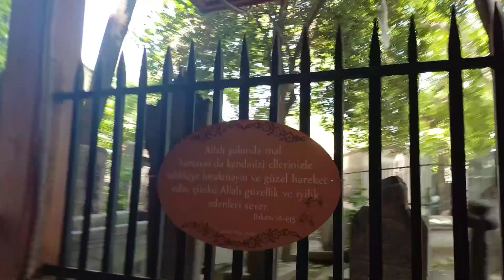Exploring Istanbul Turkey | A day In Istanbul Vlog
Welcome to Couple Travel Diary
Couple Travel Dairy is a collection of our holiday travels and mix of some reaction vlog, our channel  provides 4K+ footage of landscapes, animals, life, and more. The videos and vlog are designed to help get ideas for your next travel, we have mix relaxtion live streaming too that providing an escape from the everyday stress of life. We believe that shaering our personal travel and vlog is a beautiful act of kindness.